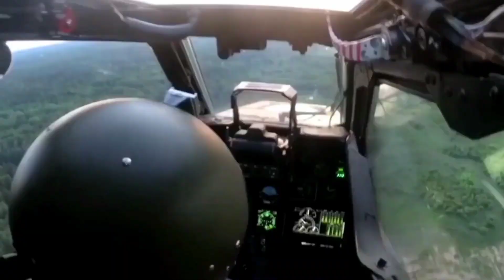RUSIA PAKSA TAWARKAN INI KE INDONESIA TAK TAKUT AMERIKA